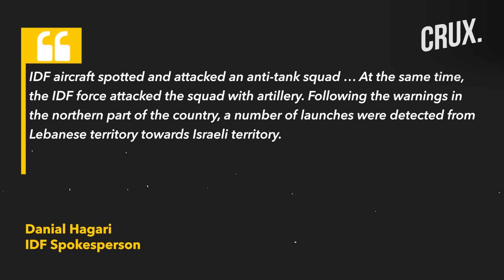Israel Hits 300 Targets In Gaza, Warns Lebanon Over Hezbollah Actions | Al-Shifa Director Detained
Israel's military says it has hit 300 Hamas targets in the Gaza Strip, in an update about its offensive on the morning of November 23. The IDF said that it launched attacks on Hamas “operational headquarters, underground tunnels, IED warehouses and anti-tank launching positions."
The IDF added that it also carried out a drone strike and artillery shelling against an anti-tank missile squad in southern Lebanon.
The director of the Al-Shifa Hospital had been detained by the Israeli forces, according to reports. Haaretz cited an IDF source saying Mohammad Abu Salmiya was arrested while in the humanitarian corridor heading to the southern Gaza Strip. Al Jazeera quoted a hospital official as saying “Mohammad Abu Salmiya was arrested along with several other senior doctors.” A report in Israel’s Kan public broadcaster said Abu Salmiya was being questioned by the Shin Bet and IDF intelligence.
n18oc_world      n18oc_crux

0:00 INTRODUCTION
2:10 IDF DETAINS AL-SHIFA HOSPITAL DIRECTOR
4:25 QATAR SAYS START TIME OF PAUSE IN FIGHTING TO BE ANNOUNCED ‘WITHIN HOURS’
6:15 “SOUTH LEBANON COULD BE NEXT GAZA” ISRAEL WARNS